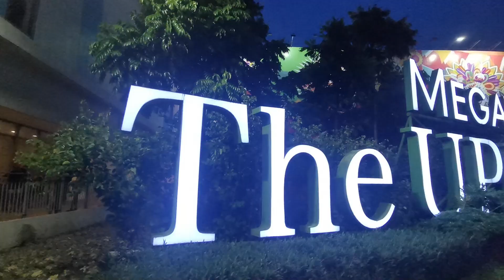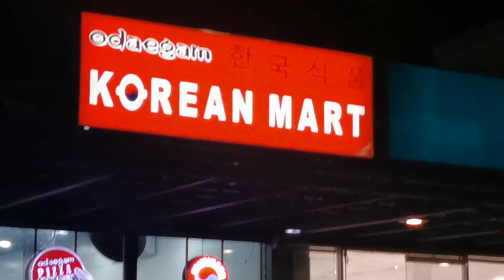THIS IS BACOLOD NOW! Masskara Float Parade at the "MINI-NEW YORK" of BACOLOD, The Upper East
THE GRANDEST ELECTRIC MASSKARA FLOAT PARADE
The complete Electric Diva MassKara Float Parade 2024 from Megaworld The Upper East (between the White Mansion or The Upper East House  area and Lopue's East) to BCGC (Bacolod City Government Center) and Walking tour via circumferential road Hi-Strip. Street
People enjoy the parade of creative lighted floats foods dfrom sponsorswith good weather and secured venue. Jollibee, Cebu Pacific, PalawanPay (Palawan Pay), Bingo Plus joined as Sponsors of this year. Barangay 39 was crowned Elektroika Diva, while Barangay 29 was the Float Competition winner.

💬 *LEAVE A COMMENT* if you have suggestions, reactions, nostalgic thoughts, just want to say hello and more, write down on our comment section (pls see disclaimer below) Thanks.